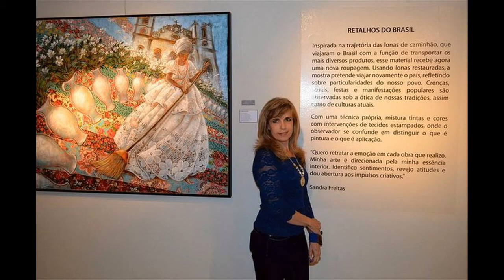Красочный пэчворк Sandra Freitas. Бразилия.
Бразильская художница Sandra Freitas не только прекрасный живописец, но и Мастер пэчворка. Эти красочные, жизнеутверждающие, трудоёмкие работы очень гармоничны, имеют ярко выраженный латиноамериканский колорит. Пройти мимо и остаться равнодушным не получится.